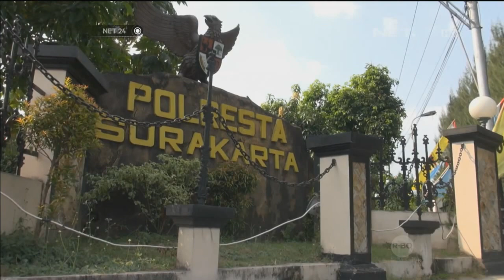Pengamanan Rumah Keluarga Jokowi di Solo Juga Ditingkatkan -NET24